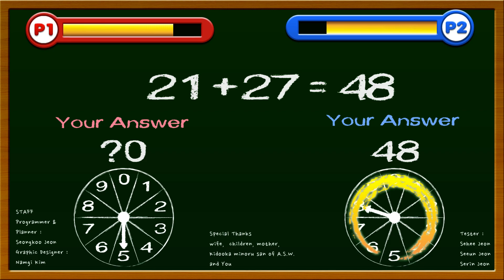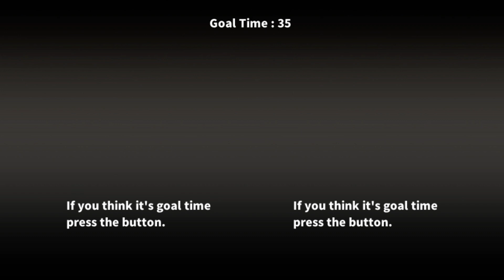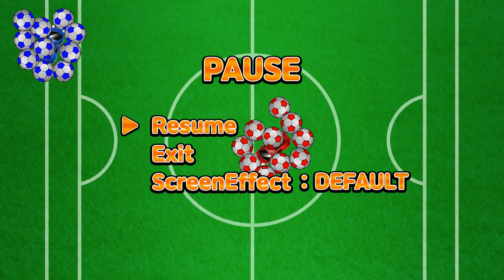UNI [1080p60] | Час игры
Разработчик: Game Museum
Издатель: Game Museum
Серия игр: -
Игровой движок: -
Дата выпуска: 2019
Жанр: Казуальная игра
Платформа: Windows

ОПИСАНИЕ:
UNI — увлекательный сборник, включающий в себя 40 мини-игр разных жанров и предназначена для кооперативного прохождения. Игра порадует вас гонками, забавными аркадами, насыщенными файтингами и даже ролевыми играми. В игры достаточно легко начать играть, а правила довольно просты, что делает их приятными для всех, независимо от возраста и пола.